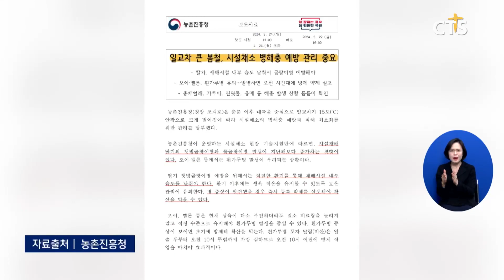[소셜] 생활ㅣ일교차 큰 봄, 시설 채소 병해충 예방 위한 관리 당부 (이한승)ㅣCTS뉴스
농촌진흥청이 일교차가 큰 봄철 시설 채소의 병해충 예방과 피해 최소화를 위한 관리를 당부했습니다.

농진청 시설채소 현장 기술 지원단은 “시설재배 딸기의 잿빛곰팡이병과 꽃 곰팡이병 발생이 지난해보다 증가하는 경향이 있다”며 예방을 위해서는 적절한 환기를 통해 재배시설 내부 습도를 낮춰야 한다“고 전했습니다.

또 환기 이후에는 생육 저온을 유지할 수 있도록 보온 관리에 유의하고 병 증상이 발견됐을 경우 즉시 등록 약제를 살포해야 확산을 막을 수 있다고 조언했습니다.